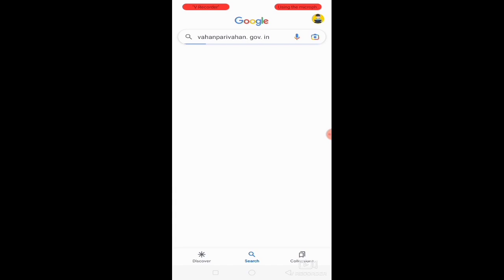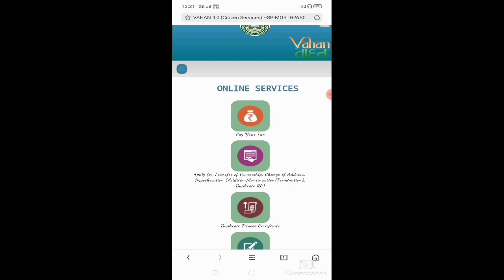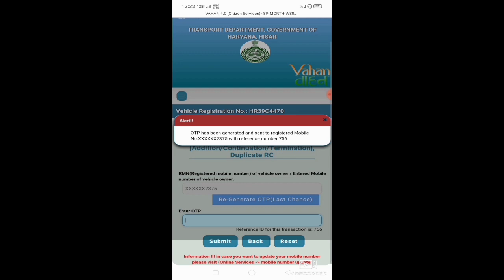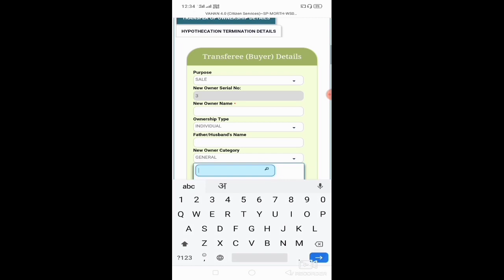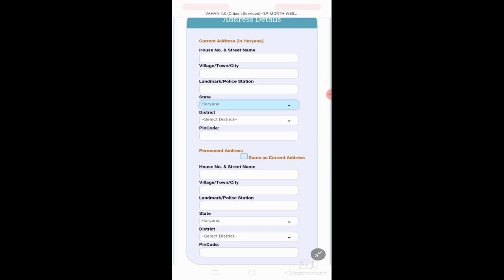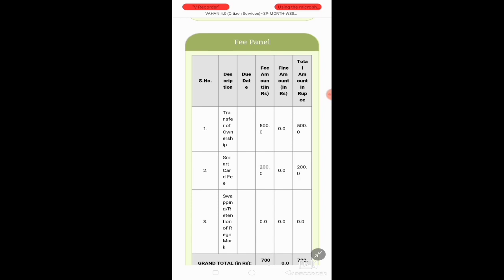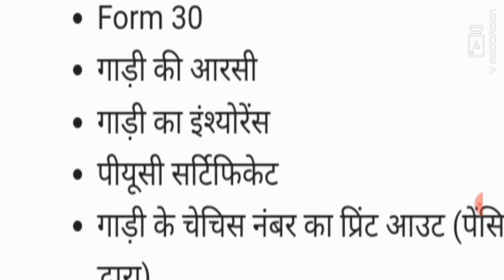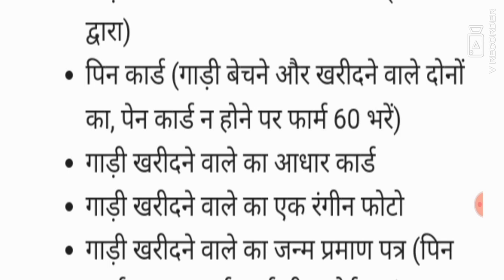Delhi Se UP Car Bike RC Transfer Online Kaise Kare l How To Transfer Car From Delhi To UP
delhi se up car rc transfer kaise kare,
delhi se up rc transfer kaise kare,
delhi to up car rc transfer kaise kare,
delhi to up car transfer,
delhi number car transfer to up,
delhi number bike transfer to up,
how to transfer delhi rc to up,
how to transfer car from delhi to up,
delhi to up car rc transfer process
how to transfer bike ownership online delhi,
how to transfer car ownership online,
ek state se dusre state me car registration cost